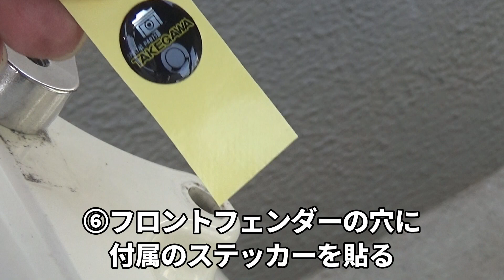エイプのフェンダーを下げる！【エイプ50】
TAKEGAWA　フロントフェンダーステーキット

エイプのカスタム第一弾です。今後どのようなカスタムをしようかいろいろ考えています。一番はマフラーを変えたいのですが事情があり変えれません。納車されてして二ヶ月くらいですが早くも新しいバイクが欲しいという気持ちも出てきました。50ccのバイクではなく125ccまでの原付二種です。このエイプをボアアップしてもいいのですが自賠責が3年間で入ってしまったため、今やると損した感じになるのでやりたくないです。あと免許も取らなくては。

僕にやってほしいこと募集中！ぜひ書いてね！！

※Amazon商品はAmazonアソシエイトのリンクを使用しています。

楽曲提供
※動画によって使用してない場合があります。